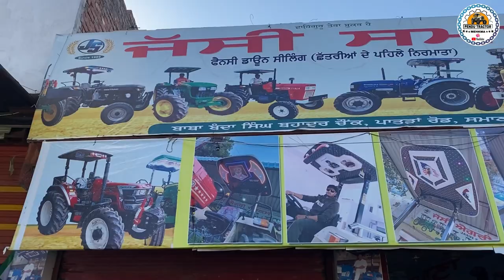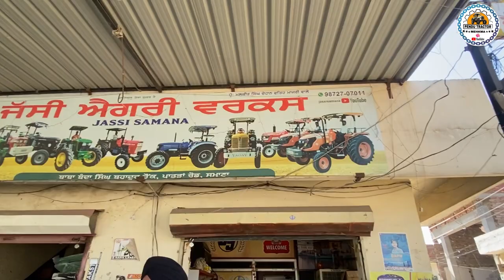Interview mustang tractor 🚜 / New Music System | Gedi Route | I am Hero / Girls fan mustang tractor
For Music system contact
Instagram id  - Mohali tochan group

And fiver chatri contact
Jassi Samana